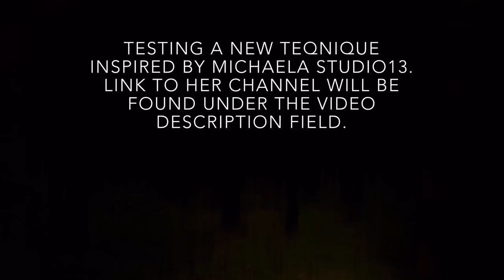( 37 ) Fluid Painting - Peacock Back drop II - testing my patience with a new teqnique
It means the world to me. I hope you’ll find a lot of inspiration on this channel.

Link to my Amazone wishlist containing all the Colors needed for that LARGE spectacular Northern Light Painting that I’m dreaming of:

Go with the Flow, and Go with Love❤️